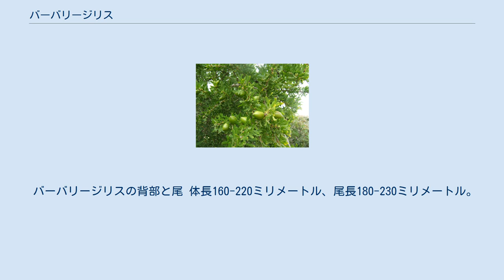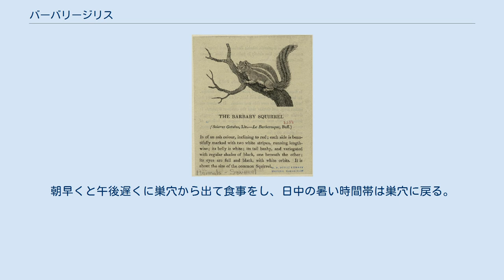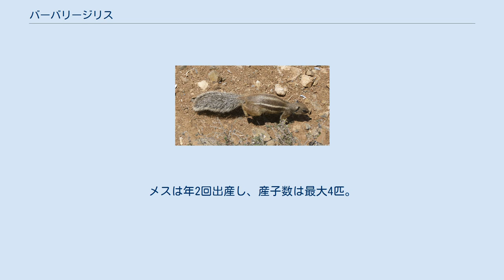バーバリージリス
バーバリージリス（Atlantoxerus getulus）は、ネズミ目（齧歯目）リス科バーバリージリス属に属するジリスの1種。
 本種のみでバーバリージリス属を構成する。
 西サハラ、アルジェリア、モロッコに分布し、カナリア諸島に移入されている。
亜熱帯または熱帯の乾燥した灌木地、温暖な草地、岩の多い地域に生息し、群れを作って巣穴に住む。
カール・フォン・リンネによって1758年に命名された。
 西サハラ、アルジェリア、モロッコのアトラス山脈海側のバーバリー海岸（バルバリア海岸）に分布する。
1965年にカナリア諸島フエルテベントゥラ島に移入された。
アフリカ大陸のサハラ砂漠以北に生息する唯一のリスである。
 バーバリージリスの背部と尾 体長160-220ミリメートル、尾長180-230ミリメートル。
 被毛は、灰褐色または赤みを帯びた褐色で、胴の両側に1本ずつ白色の縞があり、背骨に沿ってさらにもう1本の縞を持つこともある。
腹部は淡灰色で、尾には黒と灰色の縦縞模様がある。
 バーバリージリス（1820年、イラスト） バーバリージリスが食料にするアルガンの木の果実 乾燥した岩の多い土地に生息し、標高4000メートルまでの山地にも見られる。
群れを作り、乾燥した草地や灌木や岩の多い地域に掘った巣穴か、または岩の間の穴に住む。
朝早くと午後遅くに巣穴から出て食事をし、日中の暑い時間帯は巣穴に戻る。
食性は草食性で、主にアルガンノキの果実と種子を食べる。
個体数が増え、食料が不足すると、別の場所へ移動する。
メスは年2回出産し、産子数は最大4匹。
 個体数は安定しており、標高2000メートルまでの生息地ではよく見かけるが、より標高の高い地域ではより広く分散している。
分布域の東端では個体数が減少する。
IUCNレッドリストでは軽度懸念（Least Concern, LC）に分類されている。